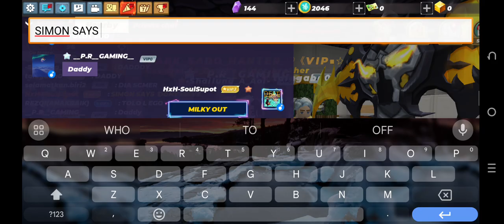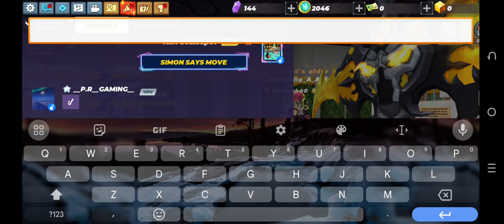trolling my baba girls playing with simon says 💀💀💀 ( subs cribe and like)